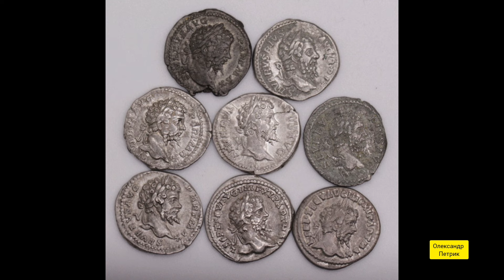Імператор Септимій Север — африканець на чолі Римської імперії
В останньому десятилітті II століття нашої ери Римську імперію охопила політична криза. Після вбивства імператора Коммода владу захопив полководець Пертінакс, але через 87 днів його вбили преторіанці. Новим імператором став багатий сенатор Дідій Юліан. Після цього провінційні армії проголошують своїх імрераторів. Одним з них став намісник Паннонії уродженець Африки Луцій Септимій Север...

00:00 Походження і кар'єра
01:47 Громадянська війна (193-197)
04:42 Внутрішня політика
06:16 Економічна криза
06:51 Будівнича діяльність
07:20 Зовнішня політика
08:40 Септимій Север як людина
09:21 Смерть і спадщина